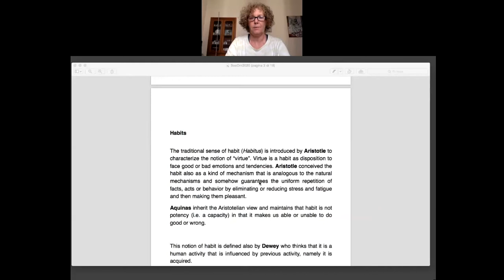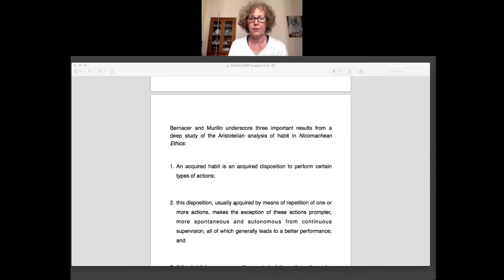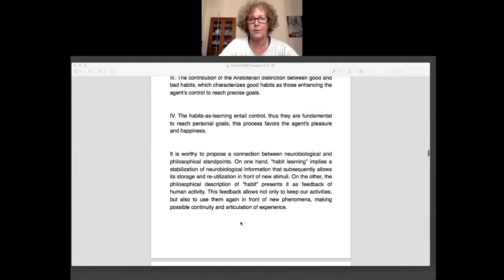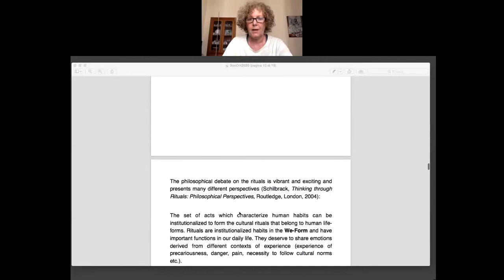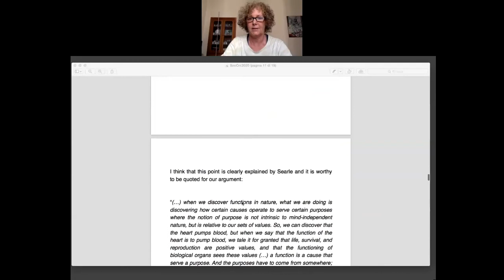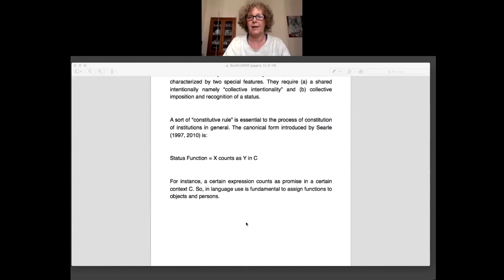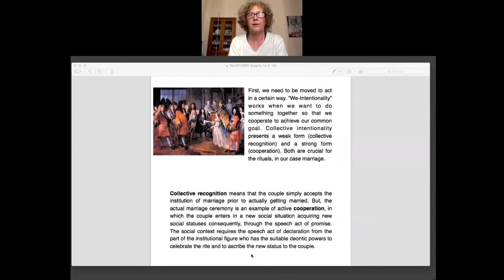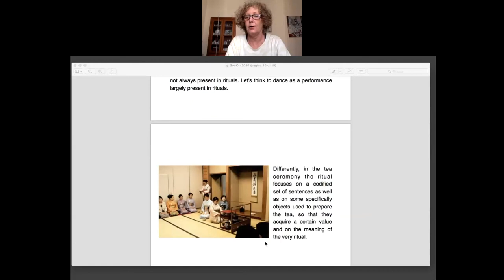Raffaela Giovagnoli - Habits, We-Intentionality and Rituals - SO2020